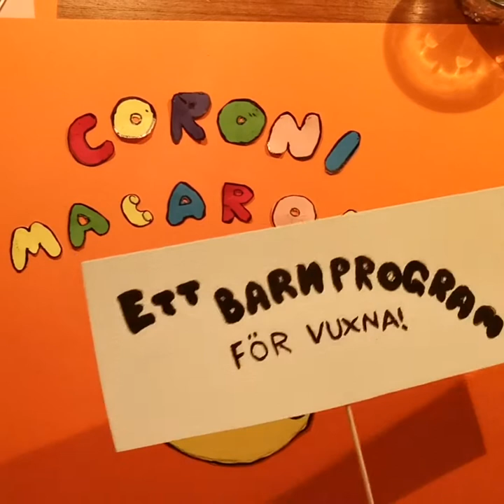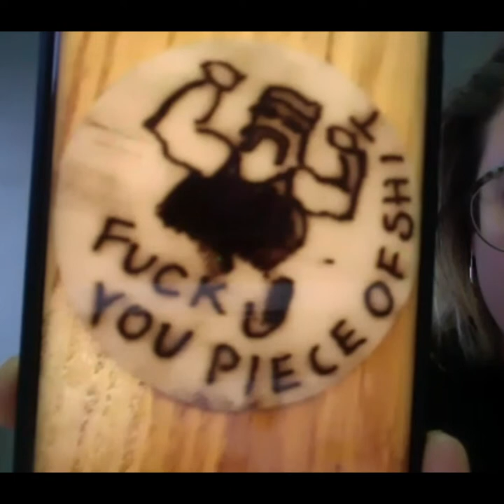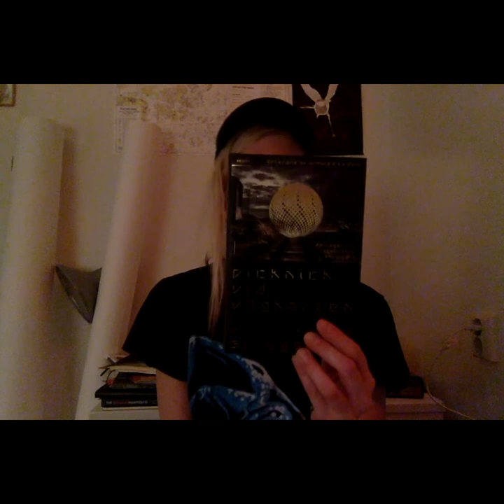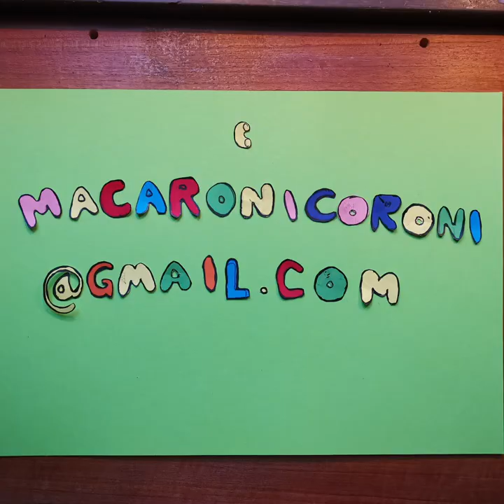bitchink worldwide, Hulk Hogan och Gunde Svan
I dagens program får vi träffa konstnären Viktor Mattsson och Madeleine försöker sig på att tatuera. Klicka på gilla-knappen om ni gillar programmet och sprid gärna till era vänner!

Director of Photography: Madeleine Kozma, Fredrik Braun and Marcus Fransson
Executive Producer: Madeleine Kozma
Producer: Madeleine Kozma
Writers: Madeleine Kozma
Director Madeleine Kozma.